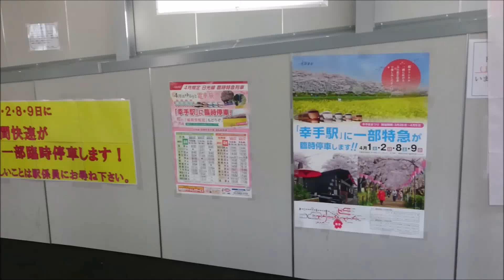【東武日光線】幸手桜まつり開催中の幸手駅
平成29年3月26日～4月10日に開催される幸手桜まつりに合わせ、4月1・2・8・9日に一部の特急・快速・区間快速列車が臨時停車を行いました。
構内には桜まつりをPRする広告を始め、横断幕や幟などが多数掲げられていました。